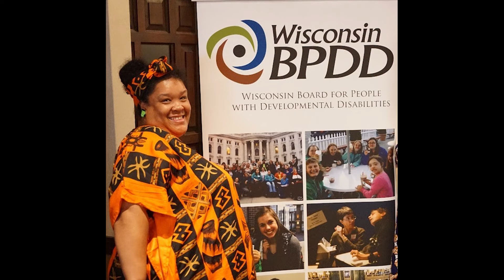BPDD December Newsletter 2020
Video recording of BPDD's December Newsletter. Topics Include: What's the Word, Inclusive Schools Week, BPDD Self-Advocate and Family Impact Survey and the Self-Determination YouTube Channel